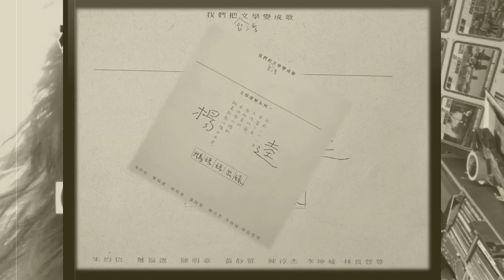2023 楊逵鵝媽媽出嫁30周年 募資專案影片 PIGHEADSKIN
2023/8/11/12:00:00-9/11/23:59:59 募資

最新消息請看 臉書粉絲頁  : 楊逵鵝媽媽30